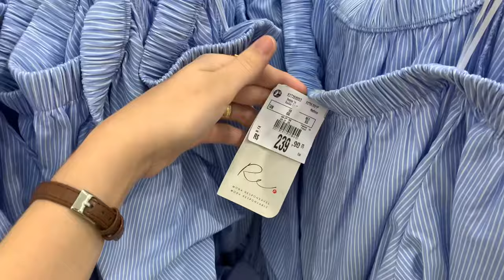TOUR PELA RENNER ROUPAS E CALÇADOS OUTONO/INVERNO #2 - JUNHO 2024 | Debora Freitas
Oi amores , o vídeo de hoje é um Tour pela loja de Roupas RENNER , eu achei várias peças lindas , tendências de Outono / Inverno , cores que estão super em alta , botinhas e calçados também   .. espero que gostem .
Park Shopping - Brasília